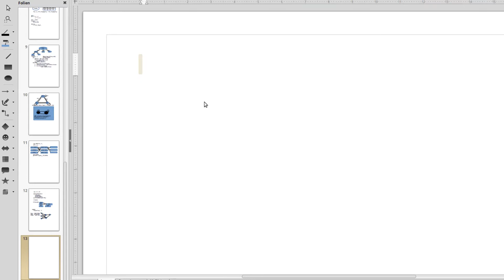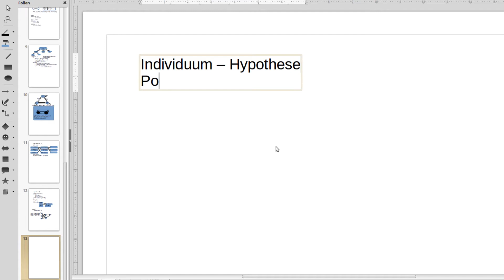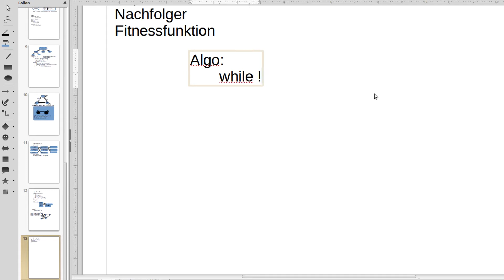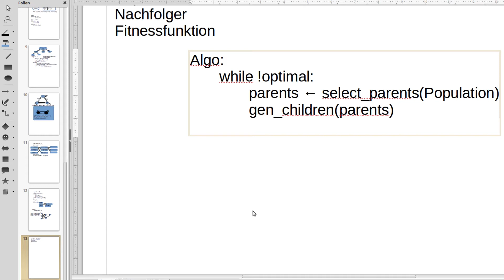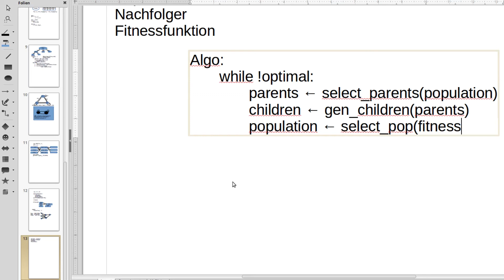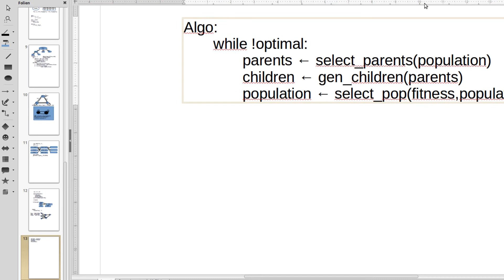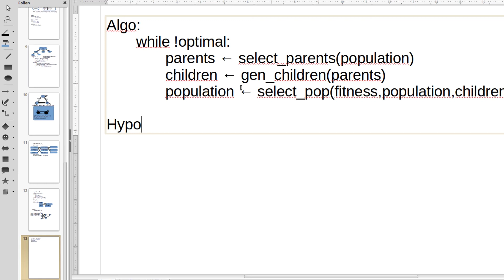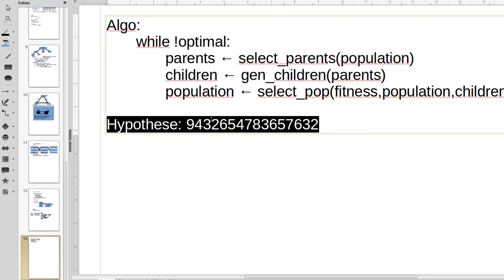Machine Learning #57 - Evolutionäre Algorithmen #1 - Der Grundalgorithmus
In diesem Tutorial starten wir mit den interessanten evolutionären Algorithmen.